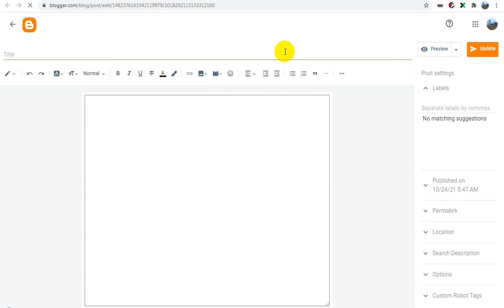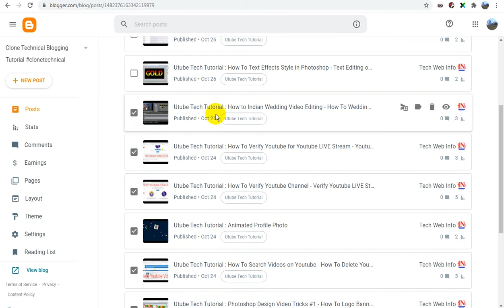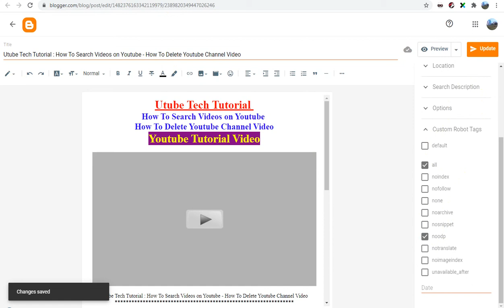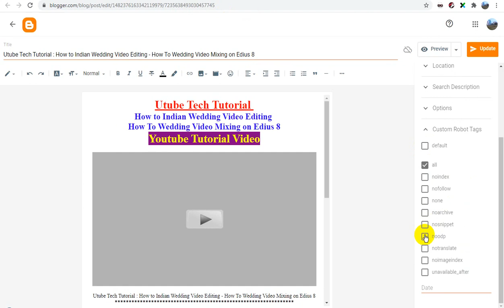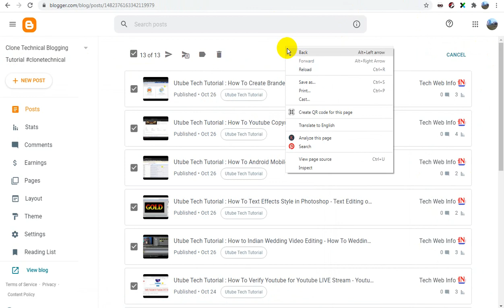Blogspot Tubes : Blogger Post Default Settings Custom Robot Tags - Blogger Post Page Ranking Tricks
☞ Blogspot Tubes YouTube Channel Tutorial Video : How To Blogger Post Default Settings Change To Custom Robot Tags - Blogger Post Page Ranking Tricks

~ Related Keywords/Tags Search On :

YouTube Channel Name : Blogspot Tubes